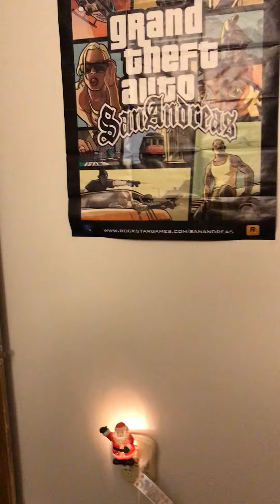Paid & Laid &and+ I’m Happy 2 Be Back &and+ Vibration Ztation &and+ Tattered & Torn &and+ Teat &and+